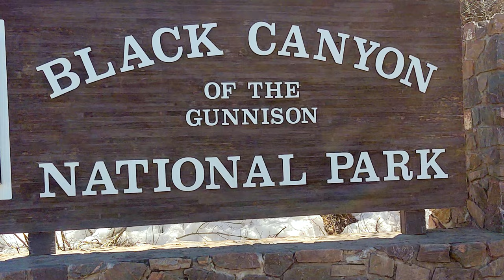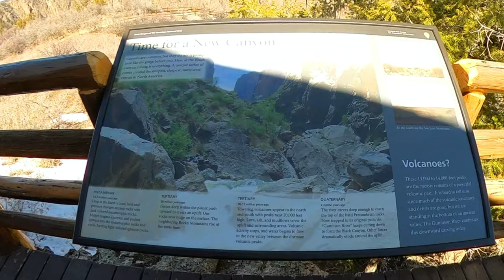Black Canyon of the Gunnison 2022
This was my first visit to the Black Canyon for 2022.  I usually try and visit the canyon two or three times a years.

It was the week before all the overlooks were open for the season so I was only able to visit three overlooks.

Still, it was a beautiful day and the canyon was looking good.

Thanks!

Dan 😎👍